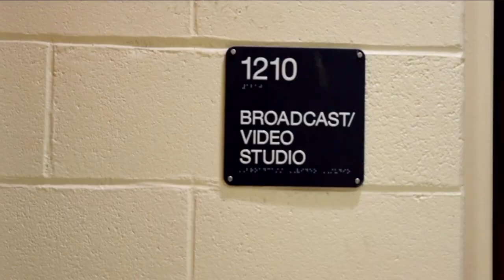ESM: Shark Net News - 1/3/18